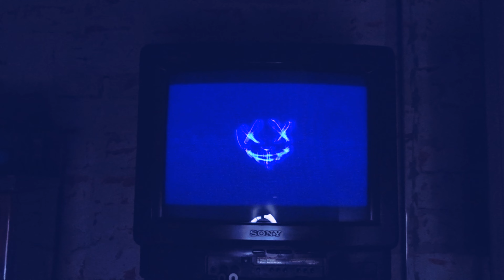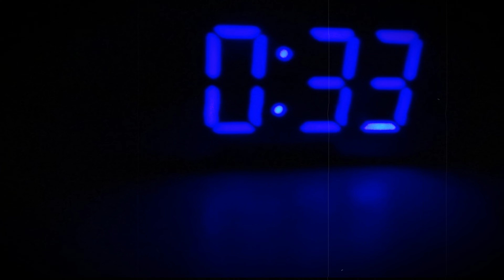Зловещая Игровая Распаковка #17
Всем привет!
Это спец-выпуск игровой распаковки под названием "Зловещая игровая распаковка": этот выпуск выходит на Хэллоуин!
В нем мы распаковываем игры в жанре "Хоррор", и не забывайте: это не просто распаковка, а мой мини сериал из 10 серий, в котором уже 2 сезона.
Она является прямым продолжением "Зловещей Распаковки №12" (если не смотрели её, то советую ознакомиться), а это уже третья распаковка из серии "зловещих". Вас ждет много скетчей и юмора.
Всем удачного просмотра)